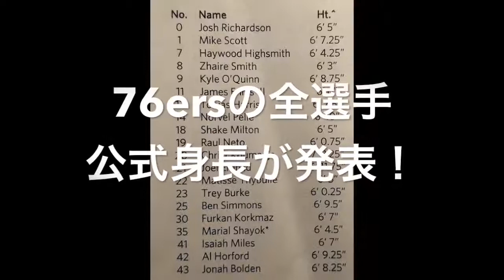[NBA]嘘？サバの読書？ついにそのプレイヤーの本当の身長が発表されました！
やっぱりKDは公式身長より高かったのね。

NBAバスケ動画